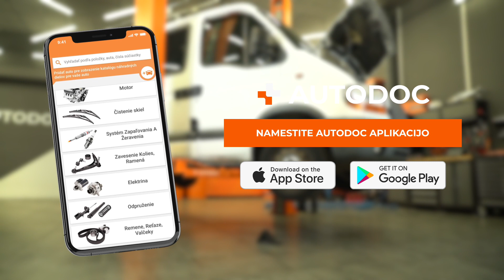Kako namestiti komplet za popravilo zavornega sedla in zavorne cevi na RENAULT MASTER 2 [AUTODOC]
Kako namestiti komplet za popravilo sprednjega zavornega sedla in zavorne cevi na RENAULT MASTER 2 2.2 Van 2000–danes [VIDEO VODNIK AUTODOC]

⚡ Vsi videi in vodniki PDF za zamenjavo delov RENAULT MASTER 2 menjavo delov: Prenesi in si oglej na portalu AUTODOC CLUB

00:00 — RENAULT MASTER 2 KASTEN – zavorne čeljusti in komplet za popravilo zavornih čeljusti: Vodnik menjave po korakih
00:22 — Dvignite avto
01:32 — Odstranite zavorno sedlo
04:15 — Namestie zavorne ploščice
05:07 — Odstranite zavorno cev
07:49 — Privijte vijake kolesa